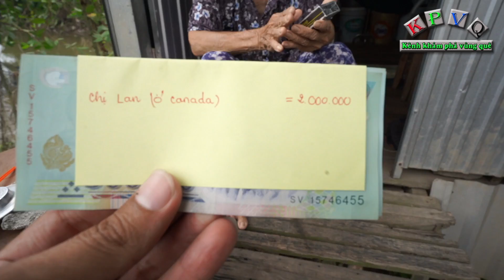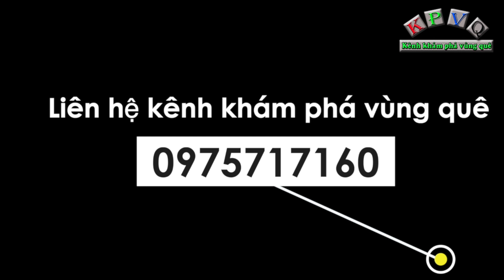Khó hiểu bà cụ cả đời giúp người về già ai cũng quay lưng khi bà nghèo khổ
Đó là hoàn cảnh của bà Nguyễn Thị Miên (85 tuổi) ở tỉnh Đồng Tháp. Bà cụ Miên không có con, chồng bà mất nên hiện tại bà sống mình và ở đậu trên mảnh đất ven sông của người khác cho ở đậu đến khi mất thì lấy lại.
Theo chia sẻ của người chủ đất cho bà ở đậu, trước đây khi còn trẻ, bà thường đi làm giúp việc ở Sài Gòn và có tiền bạc vật chất đều san sẻ cho bà con hàng xóm láng giềng cũng như những người khó khăn khác mà không dành dụm tích góp cho bản thân, đến khi về già bản thân bà không có cục đất để chọi chim nên phải ở đậu trước sông nhỏ của người khác.